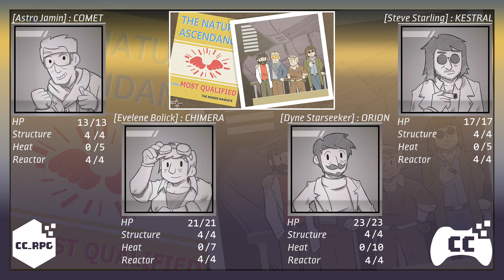CCRPG - Lancer Ruse - Episode 102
The DBC Crew debrief and attempt to follow a lead on a rival. Perhaps they find more than they bargained for.

Todd - Astro Jamin, Call Sign: COMET
Jay - Steve Starling, Call Sign: KESTRAL (Previously - Graham Demaree, Call Sign: ROC)
Jeremy - Dyne Starseeker, Call Sign: ORION
Charles - Evelene Bolick, Call Sign: CHIMERA
Bob - Game Master/Narrator

Intro and Outro music from the track Headshot courtesy of Nicolas Jeudy and DARK FANTASY STUDIO